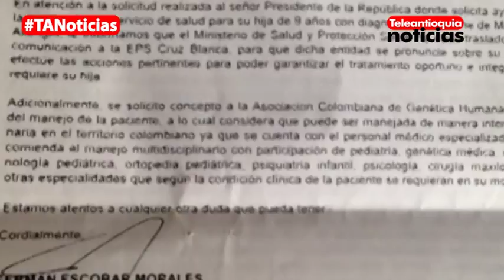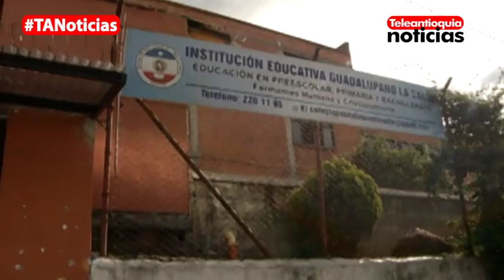Una niña que padece gigantismo busca ayuda para viajar a EE.UU y realizar su tratamiento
La madre de una menor de 10 años que padece de la enfermedad conocida como gigantismo busca ayuda para poderla enviar a Estados Unidos, el único país donde se podría realizar el tratamiento.